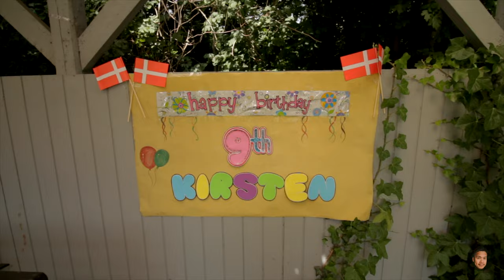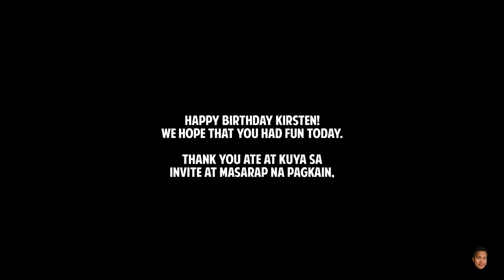Umatend pa ng birthday ni Kirsten, bago ang binyag ni Dakila